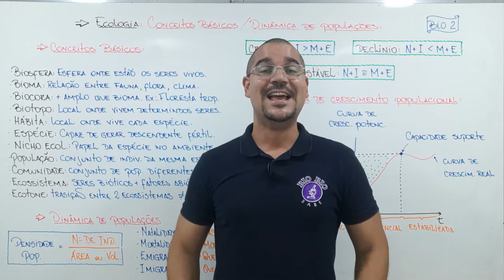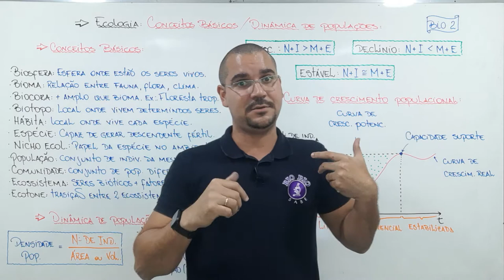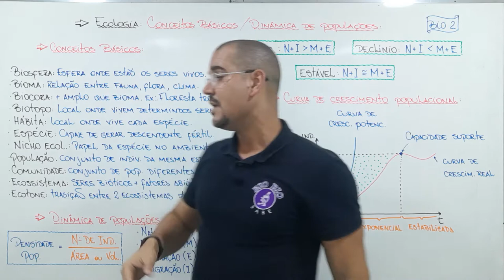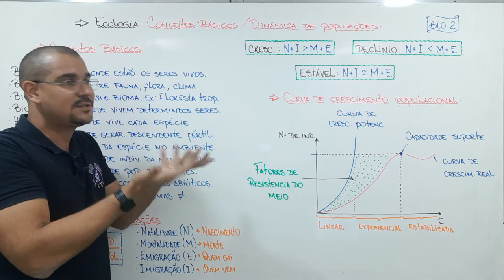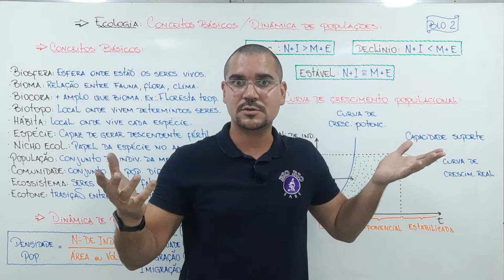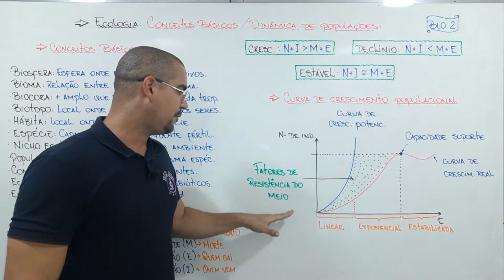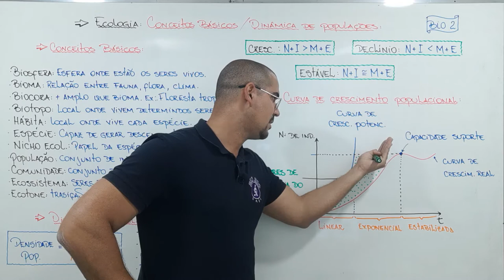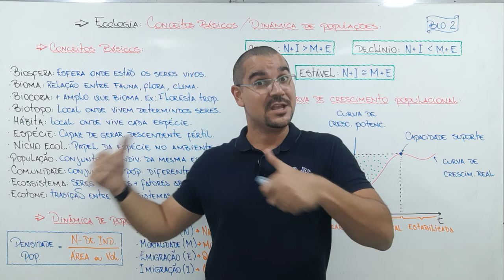Aula 01 Bio 2 Ecologia Conceitos básicos e Dinâmica de pop